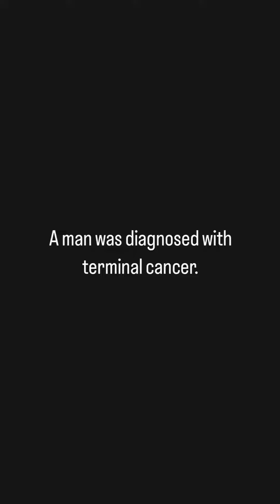What Are Your Beliefs Doing To You?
If we knew how powerful we really are, we would be much more conscious and intentional about what we think and the beliefs we cling to.